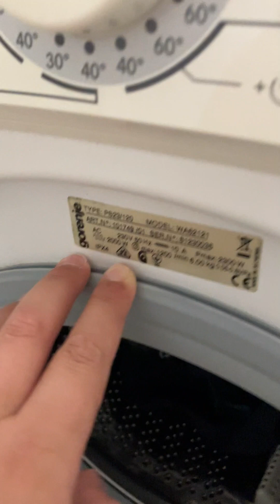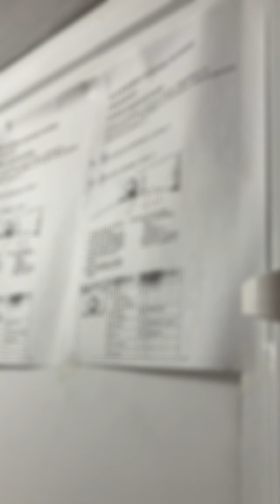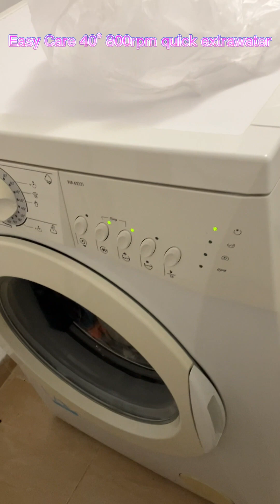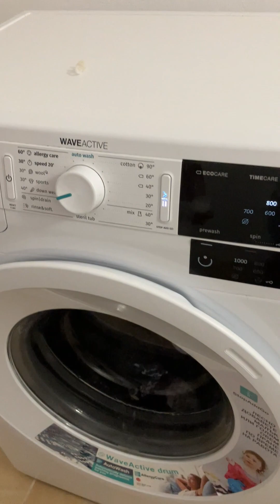Gorenje WA62121 Easy Iron ( 1yr old clip)